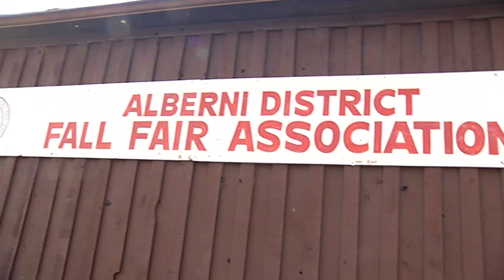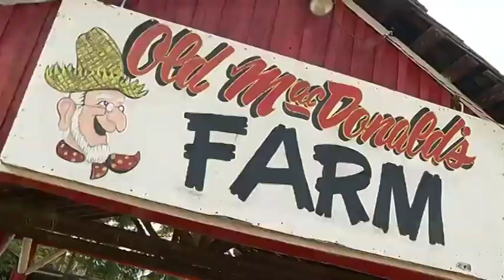Showtimez - Sep 3 2014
Jose gives you a "fair" sized list of the entertainment happenings in the Valley.